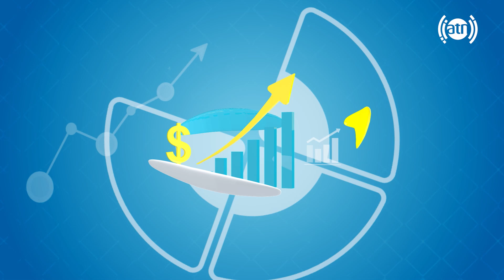معلومات در مورد کار اجباری، با رستم احمد دلاور، کارشناس مسائل حقوقی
Information about forced labor, with Rostam Ahmad Delawar, legal expert